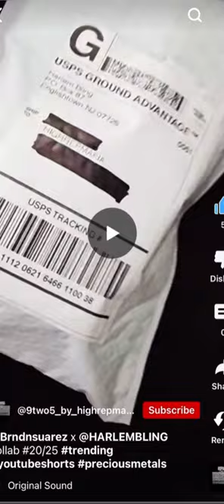LIMITED EDITION pendant review